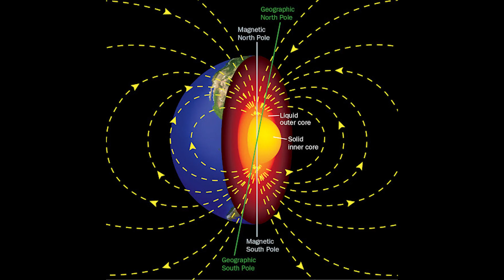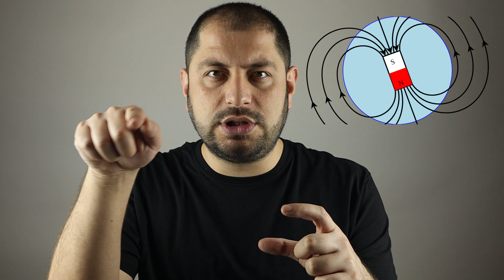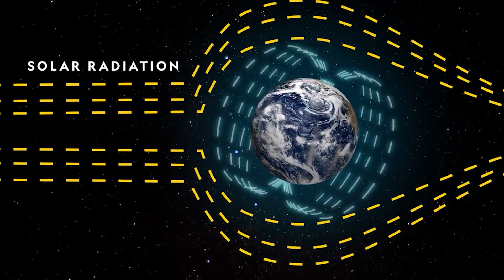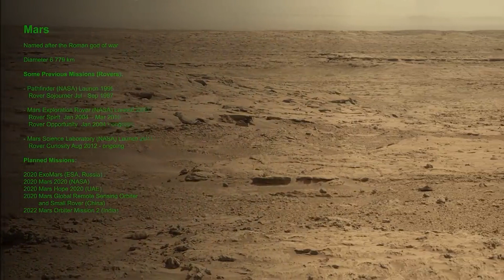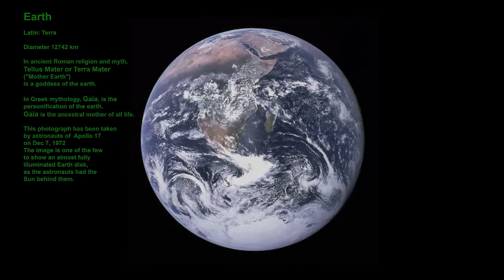Kıyamet Nasıl Kopacak? Güneşin Batıdan Doğması!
Manyetik Kutup Yer Değiştiriyor. Güneş Batıdan mı Doğacak?

Bir gün yataktan uyanıyoruz, dışarıya bir bakıyoruz. Güneş batıdan doğmuş! Bu bizim bildiğimiz kıyamet. Kıyametin en büyük alameti olan güneşin batıdan doğması, acaba güneşi batıda görmemiz değilde, doğuyla batının yer değiştirmesi olabilir mi? Doğuyla batı, kuzeyle güney yer değiştirecek mi sorusu çok yanlış bir sorudur. Doğru soru ise tam olarak şu; değiştirecek ama ne zaman? O zaman benim aklıma şöyle bir soru geliyor; değiştirecekte ne olacak? Kıyamet mi kopacak? Aramızda kalsın ama muhtemelen…

Manyetik kutupların yer değiştirmesini dünyaya yansımasını eğlenceli şekilde anlattık.